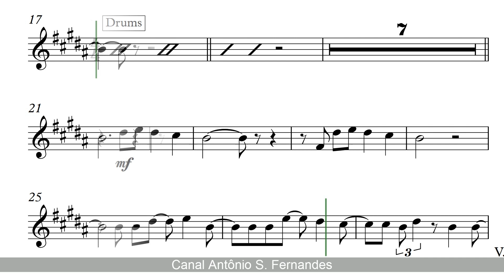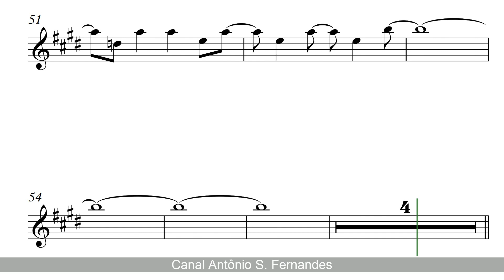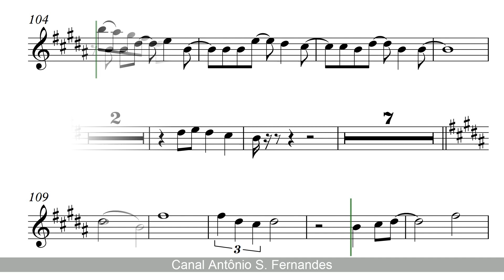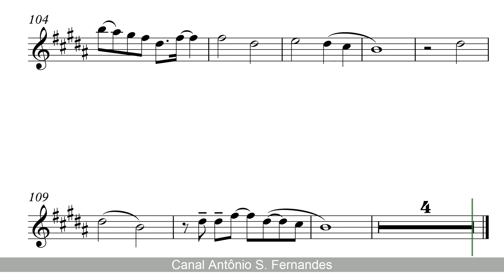Every Breath You Take - The Police [SheetMusic] Tenor Sax PlayAlong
PLAYALONG -

SHEET MUSIC -

The Pure Pitch Method - Perfect Pitch Ear Training

"Every Breath You Take" is a song by the English rock band the Police from their album Synchronicity (1983). Written by Sting, the single was the biggest US and Canadian hit of 1983, topping the Billboard Hot 100 singles chart for eight weeks (the band's only No. 1 hit on that chart), and the Canadian RPM Chart for four weeks. Their fifth UK No. 1, it topped the UK Singles Chart for four weeks. The song also reached the Top 10 in numerous other countries.

"Every Breath You Take" é uma canção da banda The Police do álbum Synchronicity de 1983, escrita por Sting e Andy Summers (oficialmente atribuída apenas a Sting).
O single foi um dos maiores hits de 1983, no topo do Billboard Hot 100 durante oito semanas e no UK Singles Chart durante quatro semanas. Também liderou a parada Billboard Top Tracks por nove semanas.
Sting ganhou como a "Canção do Ano" e o The Police ganhou "Melhor Performance Pop por um Duo ou Grupo com Vocal" no Grammy Awards de 1984 para "Every Breath You Take".
A canção foi classificada como a nº 84 na lista da Rolling Stone das 500 melhores canções de todos os tempos e nº 25 na Billboard Hot 100.